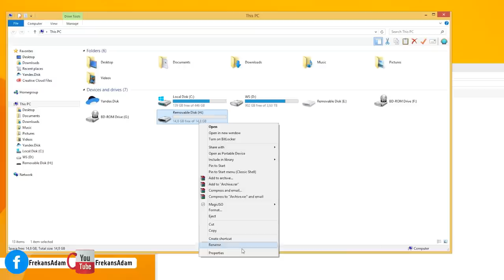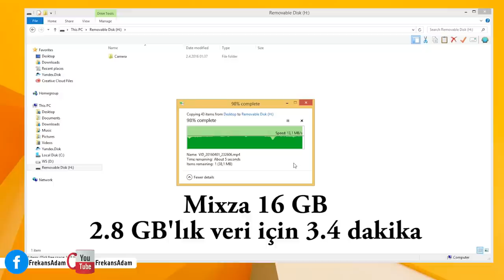Çin'den ucuz hafıza kartı Mixza 80 Mb/s Testi ''Ne Kadar Güvenilir?''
Micro Sd Kart inceleme diğer kartlar ile karşılaştırıyoruz.

Merhaba arkadaşlar Frekans Adam'a hoşgeldiniz. Bu gün, Çin'den hafıza kartı almak ne kadar güvenilir? bu konuyu işleyeceğiz. Aynı zamanda 80 mb hızlarına çıkabilen Mixza'nın 16 GB'lık micro sd kartını inceleyeceğiz.

Çin'den alınan hafıza kartları ne kadar güvenilir?  Çin'den ucuz hafıza kartı 16 gb Mixza Class 10 inceleme